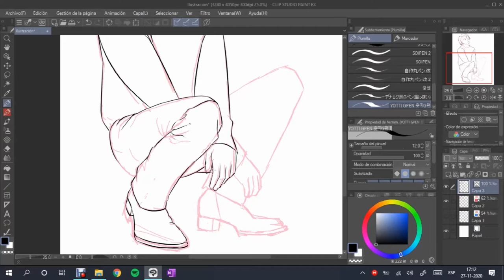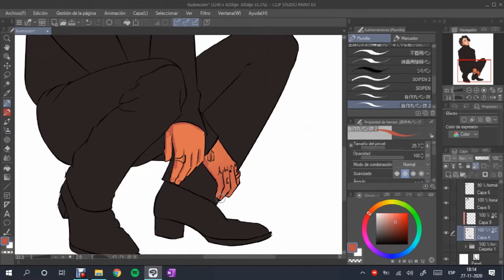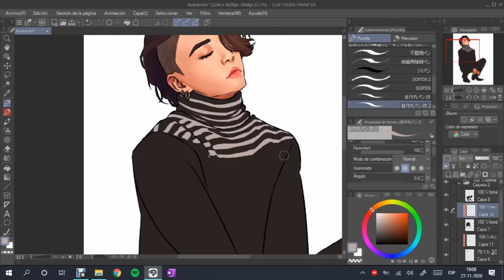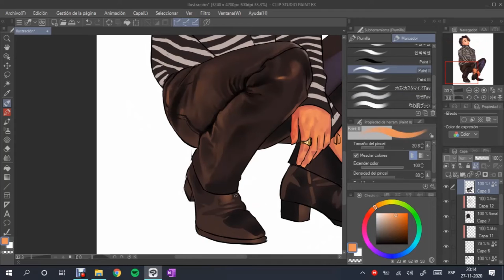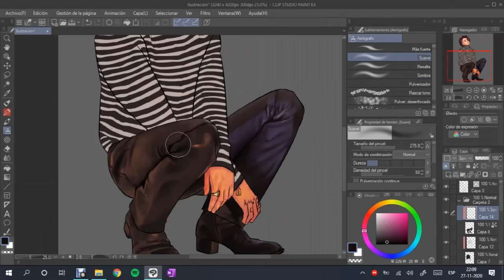Speed Paint JUNGKOOK (BTS fanart) By Let.moon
Hi! I'm Let.moon, I'm a fanart artist. I just draw for fun. this is the premiere of my youtube channel!

Tablet: Huion Kanvas 13

WINYELLE - Morning Dew
youtu.be/ZTtG4b4kiXs